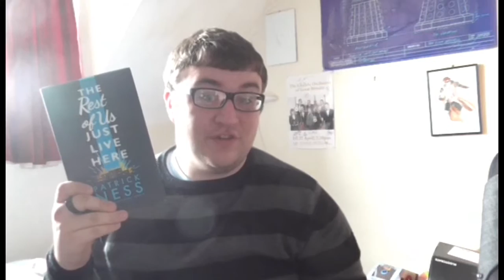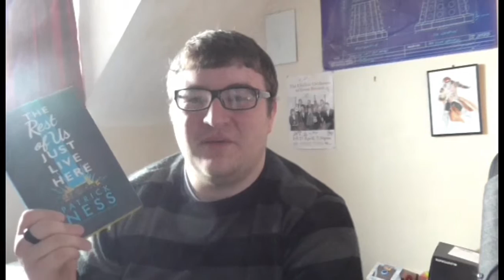The Rest Of Us Just Live Here (Book Review)